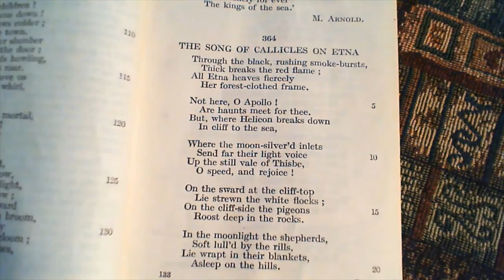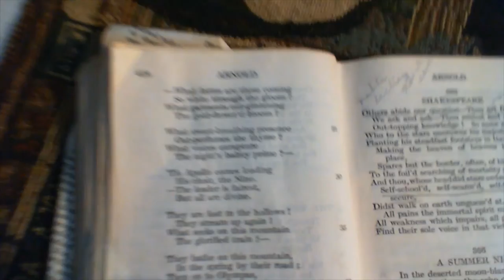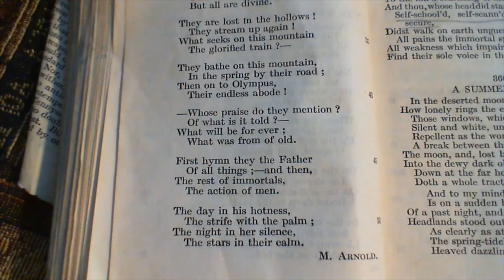The Song Of Callicles On Etna - M. Arnold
364 The Song Of Callicles On Etna
The three-hundred and sixty-fourth poem in the collection.